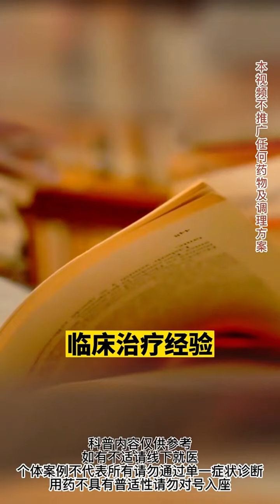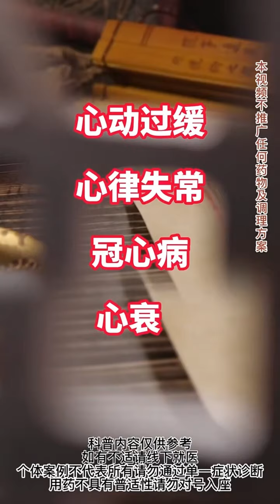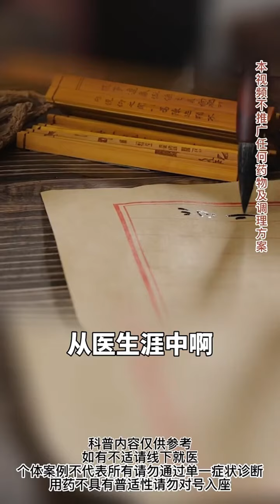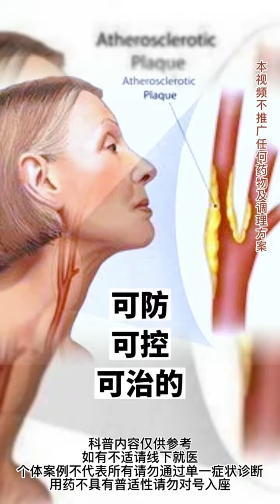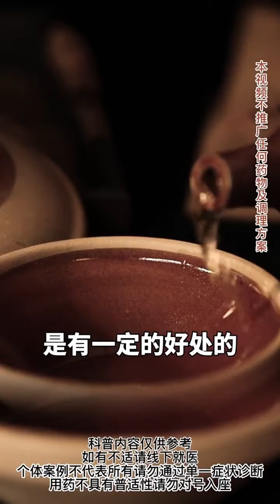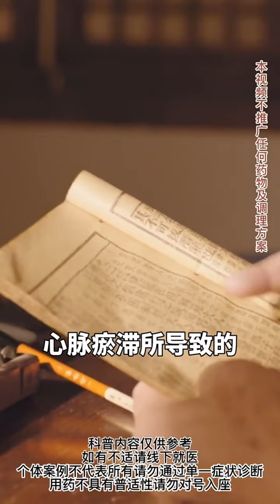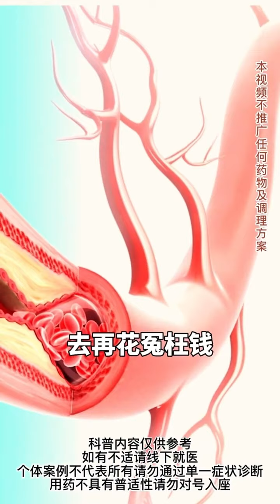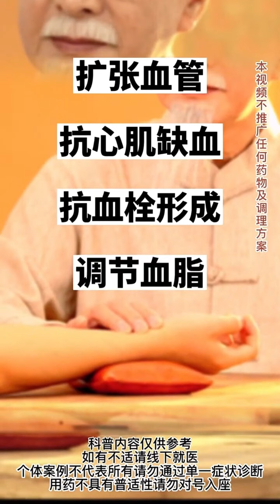端午避五毒 端五安康 五毒月九毒日 科普 3